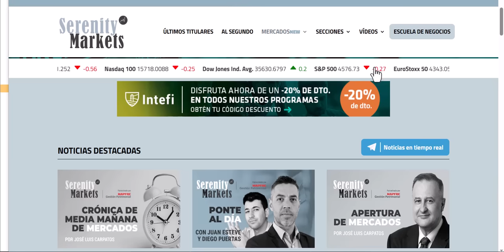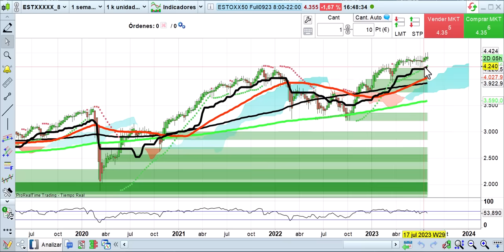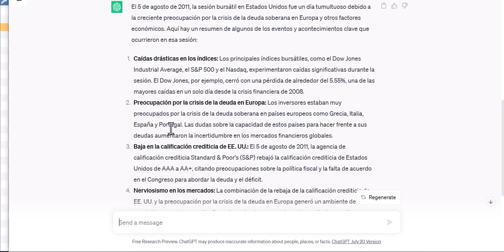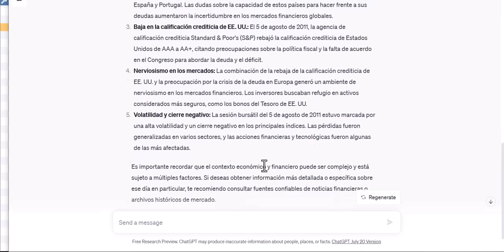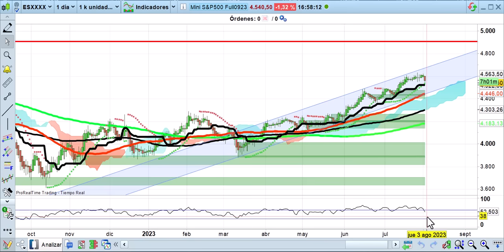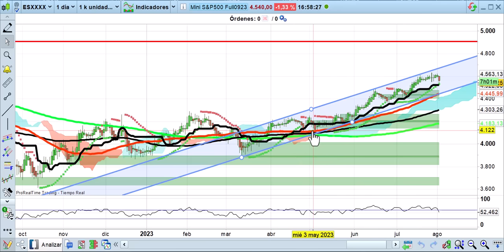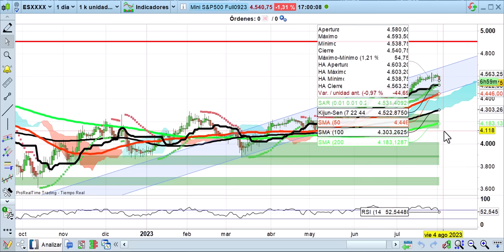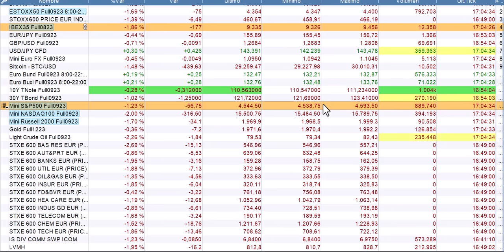El rating de EEUU hunde al mercado Cierre 2 8 23 Cárpatos bolsas, economía, mercados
La rebaja de rating de EEUU hunde a las bolsas. Análisis a fondo de todo lo que ha sucedido en la sesión de hoy.